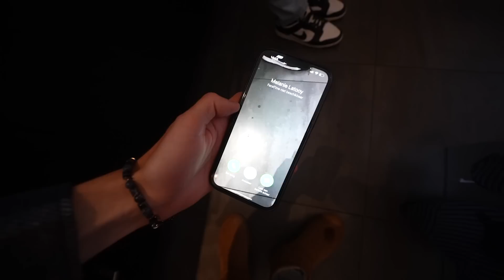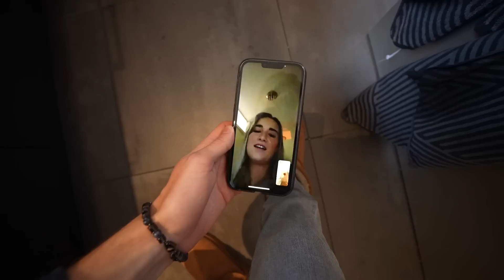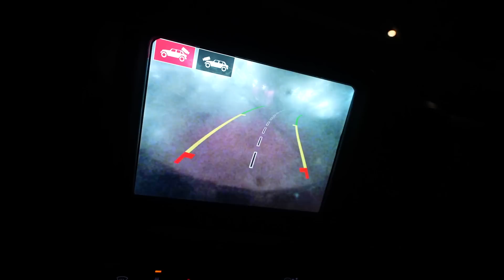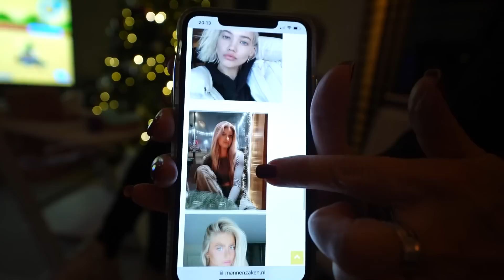🎁 #7 I JADE HEEFT TOCH CADEAUTJES VOOR KERST VOOR MIJ!🎁🎄